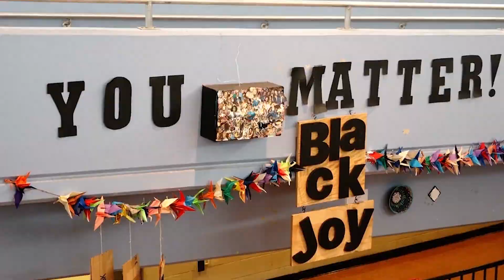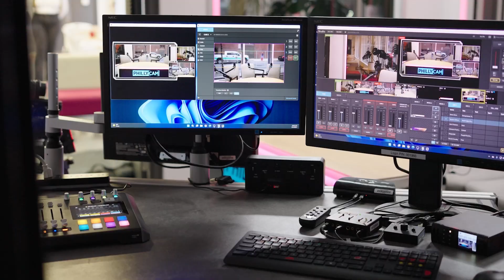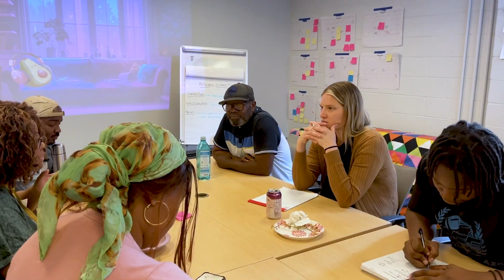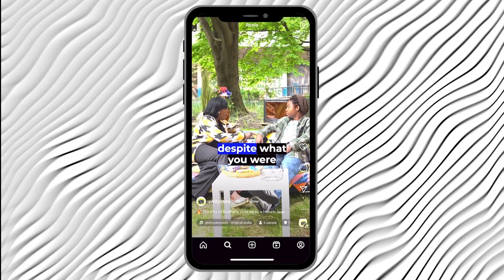2023 Year in Review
2023 allowed for the strengthening of our roots and laying the groundwork for a new path in PhillyCAM's future. Take a look back at all the ways we built community power this past year and get involved at phillycam.org.

Follow @phillycam on Instagram and Facebook to stay informed!

PHILLYCAM STAFF
Executive Director, Gretjen Clausing
Programming Director, Debbie Rudman
Education Director Laura Deutch
Technical Director, Ryan Saunders
WPPM Station Manager, Allison Durham
Web Manager, Sonia Thompson
Member Programming Manager, Gabe Castro
Operations Manager, Jeff Bethea
Access Manager, Roland Boyden
Media Center Manager, Onika Carrine
Associate Producer, Sergio Galeano
Communications Manager, Elías Gonzalez
Youth Media Manager, Ariel Taylor
Radio Operations Manager, Peter Liu
Programming Coordinator, Camille Porter
Access Facilitator, Reily Gordon
Access Facilitator, Maya Winneg
Orientation Coordinator, Tia Kemp
Coordinating News Producer, Bettina Escauriza
Radio News Managing Editor, Brad Linder
Radio Production Assistant, Ryan Shaw